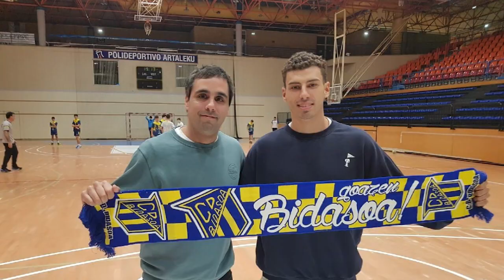Pedro Pacheco nuevo jugador del Bidasoa I Kirolak Gaur